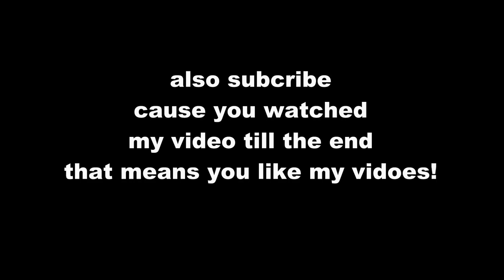ok faculty is good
getting 80 power with faculty (at end)